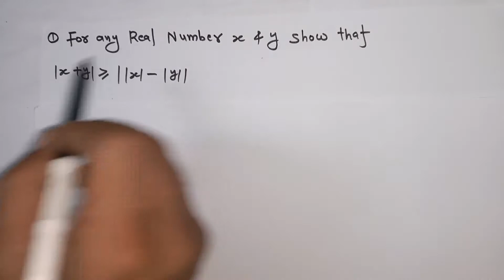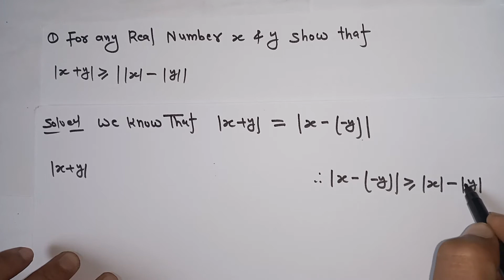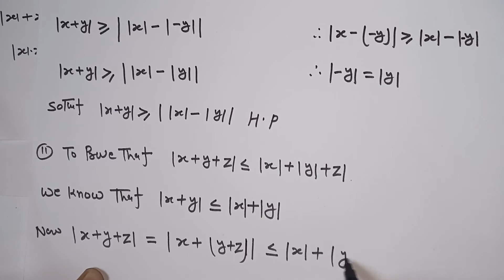B.Sc. final Real analysis | Real analysis for BSc honours mathematics lecture 4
in this lecture we will discuss the Real analysis for Bsc mathematics and for engineering mathematics in hindi